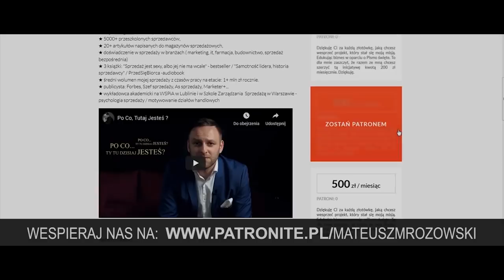MĄDROŚĆ BIBLIJNA W BIZNESIE - III TWARZE LĘKU / BIBLICAL WISDOM IN BUSINESS - THE III FACE OF FATE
Żeby osiągnąć sukces w jakiejkolwiek dyscyplinie sportowej potrzeba wiele ambicji, planowania, przygotowań, wysiłku, bólu i pasji. Coś o tym wiem, bo jako sportowiec musiałem najwięcej wymagać od siebie, aby zdobyć upragnione mistrzostwo polski czy reprezentować nasz kraj na mistrzostwach w Siatkówce.

W sprzedaży jest podobnie – jest wiele wysiłku, i czasami trochę polemiki nt. metod osiągania celów. Ostatecznie jednak do historii przechodzi jedna rzecz – wynik. Nie tylko ten krótkodystansowy, czyli podpisanie umowy, ale także długodystansowy – a więc zaspokojenie prawdziwej potrzeby dobrej jakości rozwiązaniem. Walczę o niego dla firm, z którymi współpracuje. Pracując na etacie uzyskałem 17razy tytuł sprzedawcy miesiąca.

Teraz uczę innych, by poprawiali moje wyniki – na szkoleniach (klienci: Mercedes, IKEA, Porsche, Bosch i ogrom z sektora MŚP), oraz jako wykładowca na Wyższej Szkole Przedsiębiorczości i Administracji w Lublinie.